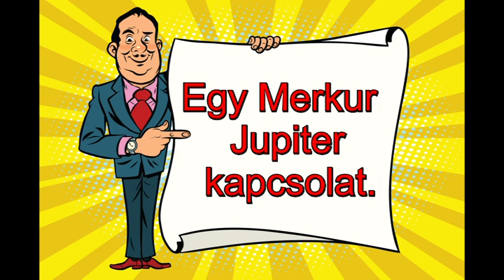Mi zujs Augusztus 14-én?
Telefonos elérhetőségem jóslásra:
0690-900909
750Ft/Perc

Átutalás:
Erste Bank
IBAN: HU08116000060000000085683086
BIC: GIBAHUHBXXX
Tulajdonos: Dendera Susanna Medici
Kép; shutterstock/nuvolanevicata/studiostoks/rogistok/Bob Alex